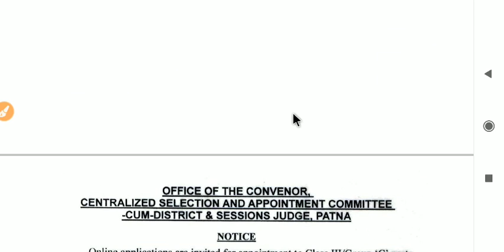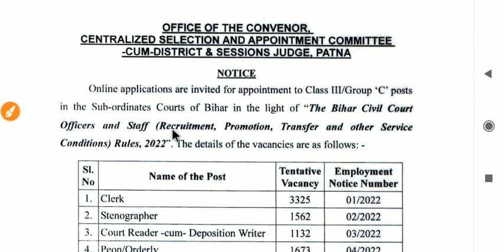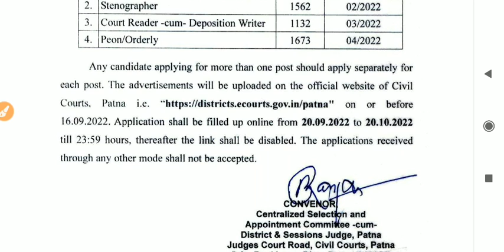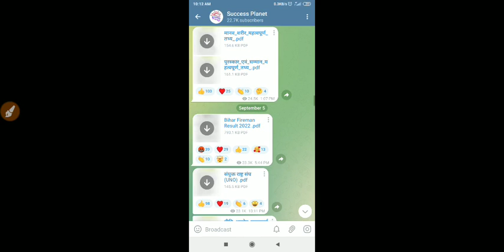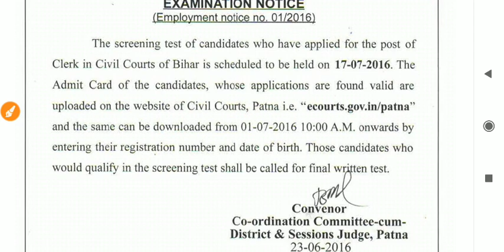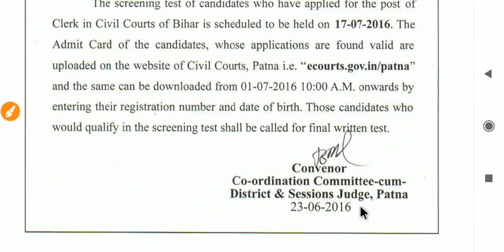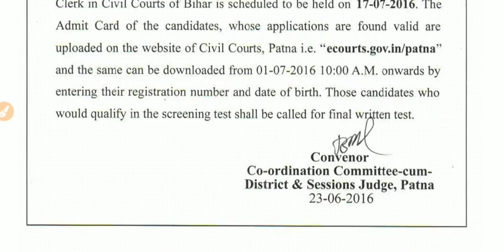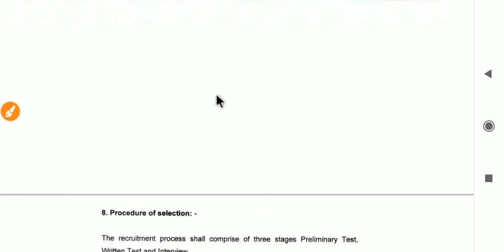बिहार सिविल कोर्ट परीक्षा तिथि 2022 || bihar civil court exam date 2022 ,clerk & peon post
👉 Bihar Civil Court Job Profile Salary Duty Promotion Work Load